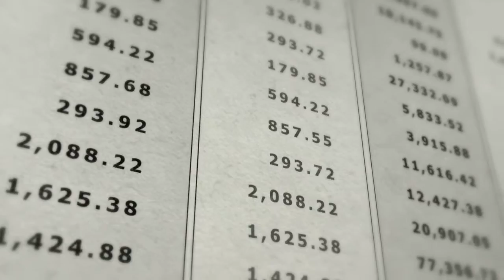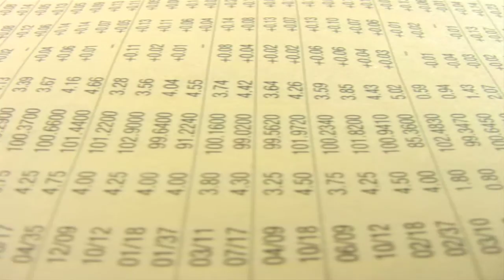Shared Value Video - Clive Thomson, Barloworld CE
Shared Value Video